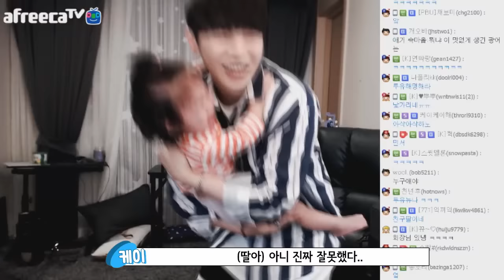제 부인과 딸을 공개하겠습니다.. 시청자분들 축하해주세요